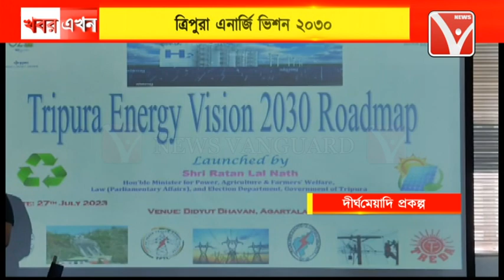ত্রিপুরা এনার্জি ভিশন ২০৩০, সংশ্লিষ্ট প্রকল্পের রোড ম্যাপের আনুষ্ঠানিক সূচনা হয় বৃহস্পতিবার